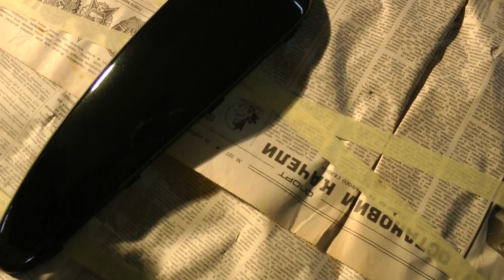Как покрасить переходом Ксералик № 165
Красим переходом ксираликом